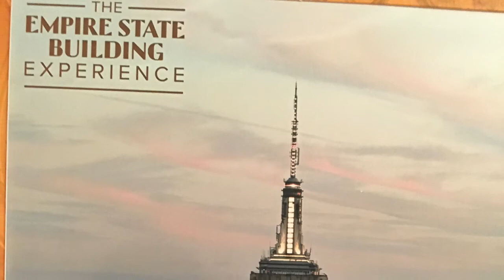Great Experience, 2015 @ Empire State Building, New York City 🇺🇸